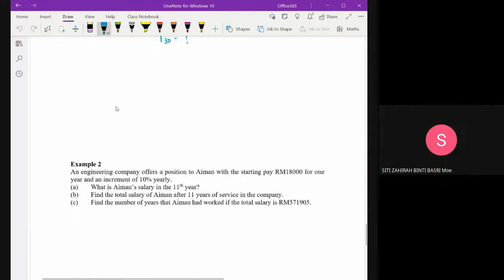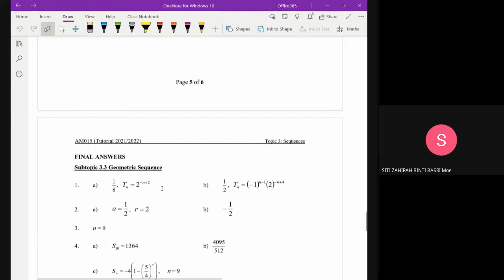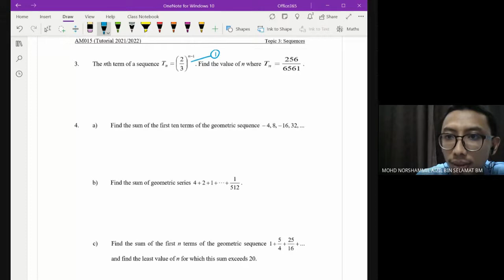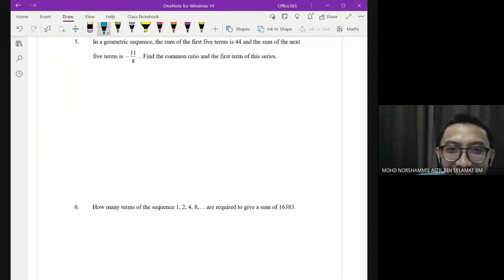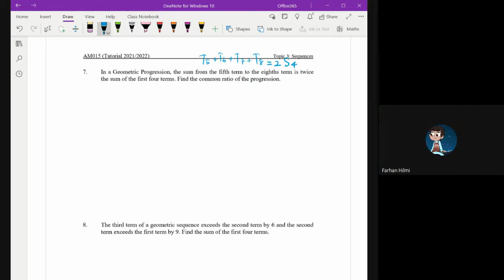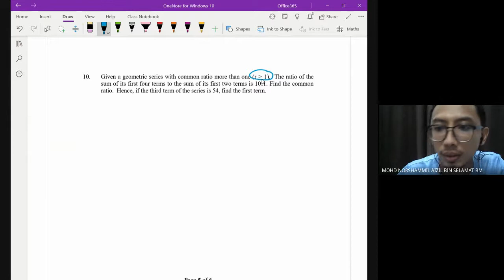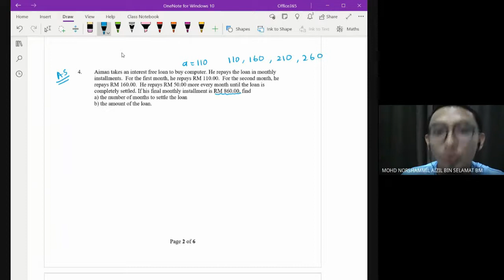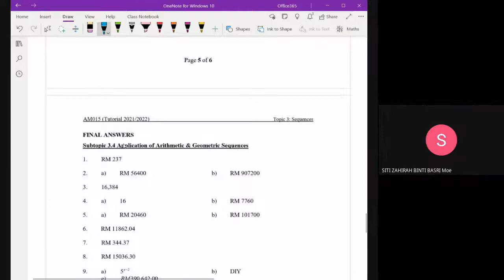AM015 C3 Complete Tutorials